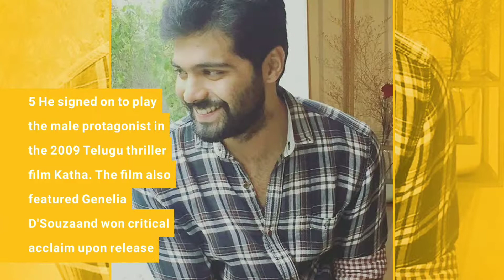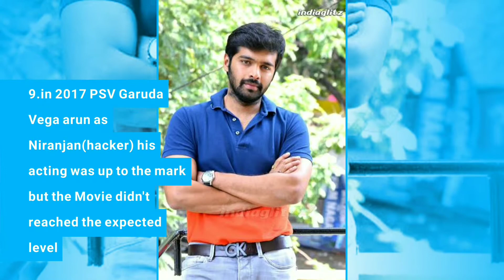10 facts about Adith Arun || 24 kisses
Facts of Adith Arun
Facts
Age
Carrier
Debut movie
Garudavegam
 24 kisses
 Adith Arun 24 kisses

Hitman